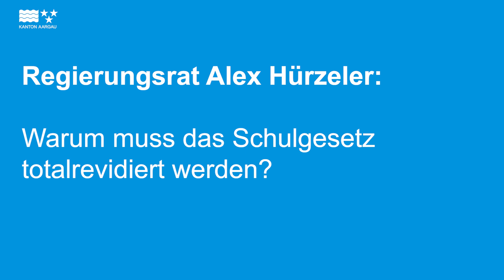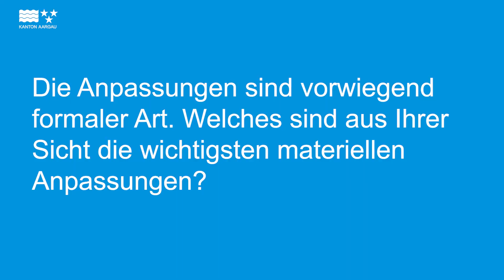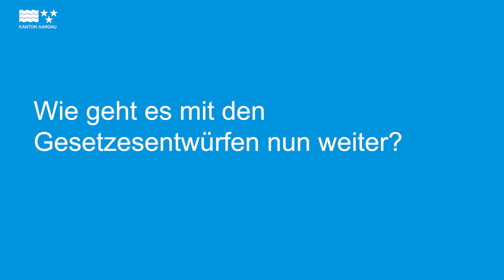Interview zur Medienkonferenz "Anhörungsstart zur Totalrevision des Schulgesetzes"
Interview zur Medienkonferenz "Anhörungsstart zur Totalrevision des Schulgesetzes". Es spricht Regierungsrat Alex Hürzeler, Vorsteher Departement Bildung, Kultur und Sport.